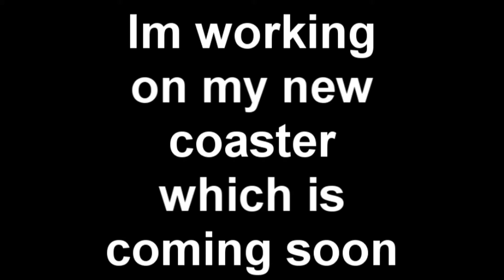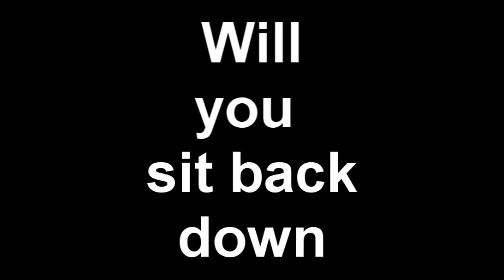Where i have been and a special trailer(Project Cancelled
Woody 7 has been cancelled